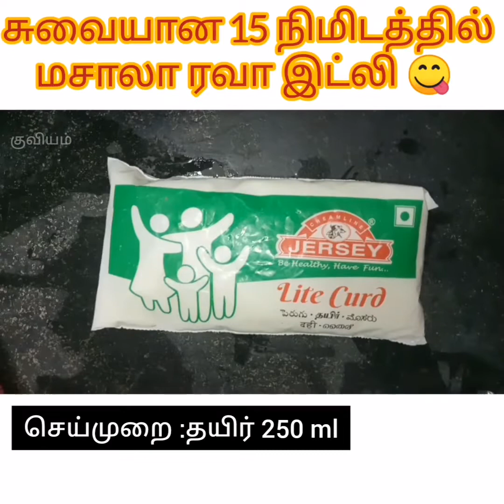சுவையான 15 நிமிடத்தில் மசாலா ரவா இட்லி ரெடி 😋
வீட்லயே செய்யலாம் சுவையான 15 நிமிடத்தில் மசாலா ரவா இட்லி :
செய்முறை :step 1.வானலில் எண்ணெய் விட்டு காய்ந்ததும் கடலைப்பருப்பு உளுந்து ரவையை சேர்த்து நன்கு பொண்ணிறமாக கிளறவும்.
Step 2 வானலில் எண்ணெய் விட்டு கடுகு தாளித்து வெங்காயம் தக்காளி, கறிவேப்பிலை, மல்லித்தழை, உப்பு, பச்சை மிளகாய்,மஞ்சள்தூள் & மிளகாய் தூள் சேர்த்து வதக்கவும்.
Step 3 வறுத்த ரவையுடன் தயிர் சிறிதளவு தண்ணீர் சேர்த்து கெட்டியாக கிளறவும்.
Step 4. ரவை கலவையுடன் வதக்கிய தக்காளி வெங்காயத்தை போட்டு கெட்டியாக கிளறவும்.மசாலா ரவா மாவு ரெடி.
Step 5. இட்லி பாத்திரத்தில் எண்ணெய் தடவி மசாலா ரவா சேர்த்து பத்து நிமிடம் வேக விடவும்.
சுவையான மசாலா ரவா இட்லி ரெடி 😋...